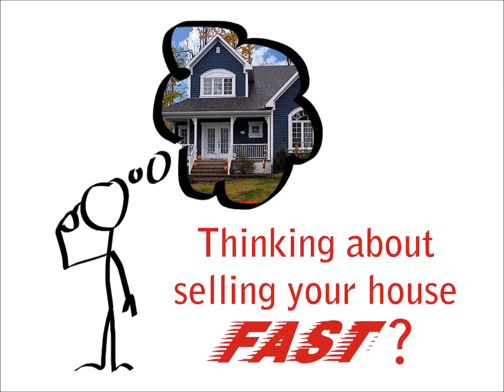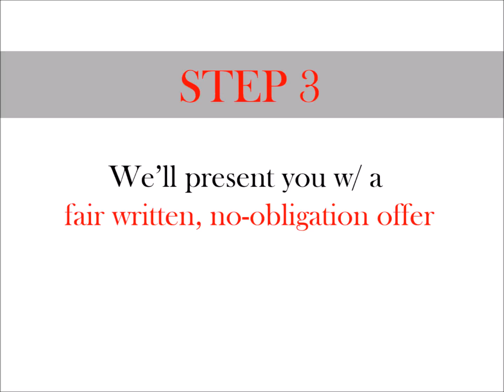HOW IT WORKS We Buy Houses Glenarden MD | Sell Your House Fast Glenarden MD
Glenarden MD,

Thinking about selling your house fast? [Want to Sell your house fast in Glenarden MD?] But don't know where to start? Don't Worry! We buy houses in Glenarden MD - easy, fast, cash and as-is.

How does it work? Here's how it works... [Here's how we buy houses in Glenarden MD fast]

Step 1. Tell us about your Glenarden MD property – Quick, Easy & Free!

Timeframe: Once we get your info, we’re usually able to make you a fair all-cash offer on your Glenarden MD house within 24 hours. From there, we can close as quickly as 7 days… or on your schedule (sometimes we can have a check in your hand within the very same week!).

Once we get your info, we usually able to make you a fair all-cash offer within 24 hours. [Which means  We can buy your Glenarden MD Houses fast]

Act now!